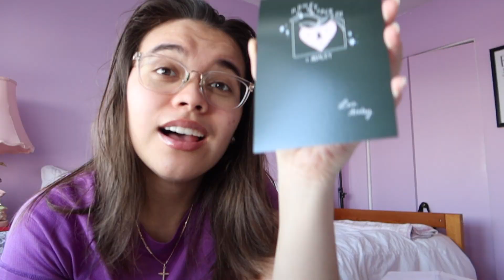Unboxing Urmomashleys Merch! - On-Demand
urmomashley merch unboxing honeylock aah guyss, been waiting for this package for a month but finally got here!🥰come unpack the cutest urmomashley's necklace with me:)

more great youtubers to watch!

FAQ
what camera do you use?→canon g7x mark iii
 where are you from?→Montréal City

Turn up the quality to 1080p!

xoxo, lisa